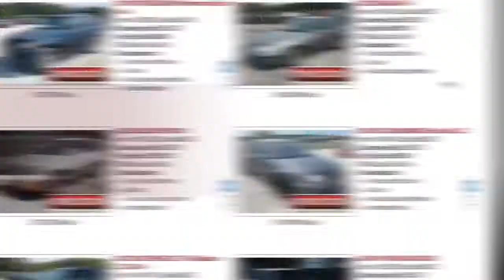Online Auction May 4th!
Kevin Cronin Voice over